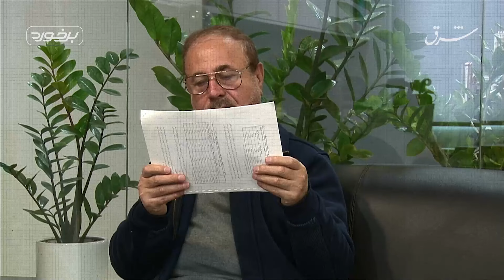پشت‌پرده سند چشم‌انداز: گفت‌وگوی احمدغلامی با محمدستاری‌‌فر و حجت‌ميرزایی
گفت‌وگوی احمد غلامی با محمد ستاری‌فر و حجت میرزایی درباره سند چشم‌انداز بیست‌ساله- بخش آخر
پشت پرده سند چشم‌انداز
محمد ستاری‌فر: سند چشم‌انداز بیست‌ساله یک الزام بود
حجت میرزایی: اکنون برنامه‌ریزی هیچ موضوعیتی ندارد

برنامه «برخورد» این نوبت، به سومین نشست درباره برنامه سند چشم‌انداز بیست‌ساله مربوط است. در دو بخش قبل، به توسعه و مسیر توسعه پرداختیم و اینکه ایران در مسیر توسعه چه گام‌هایی را برداشته و در مقایسه با کشورهایی که هم‌زمان با ایران در مسیر توسعه قرار داشته‌اند در چه جایگاهی قرار دارد. بحث‌هایی حول محور توسعه مطرح شد که با سند چشم‌انداز بیست‌ساله ارتباط مستقیم دارد، اما در این نشست بنا داریم به خود سند چشم‌انداز بپردازیم و به همین دلیل از آقایان محمد ستاری‌فر و حجت میرزایی دعوت کرده‌ایم تا در این نشست ما را همراهی کنند.